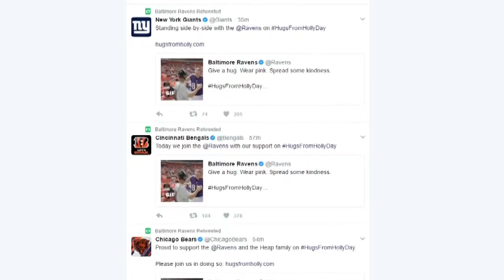Honoring the life of Todd Heap's daughter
Todd Heap's family encouraged everyone to share hugs and spread joy today in remembrance of their daughter, Holly.